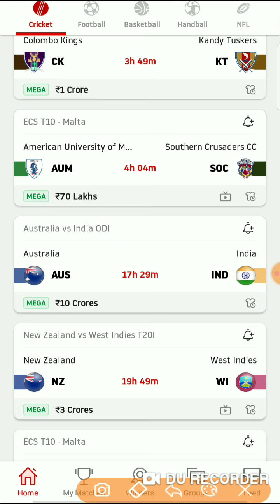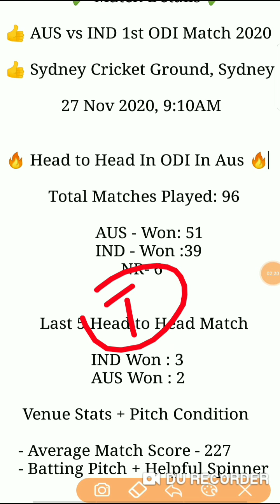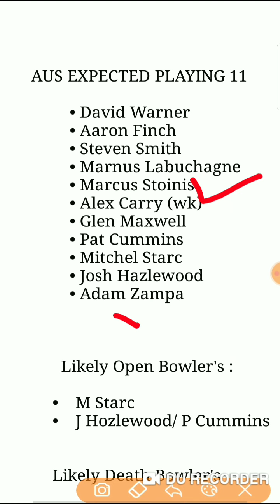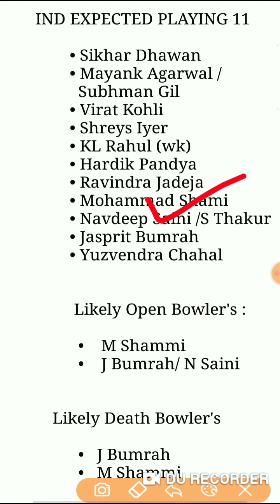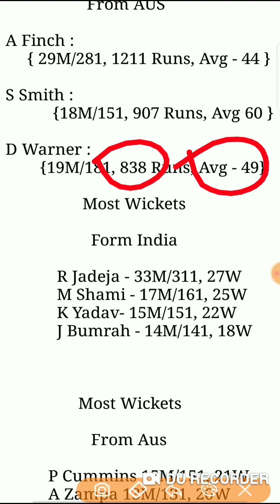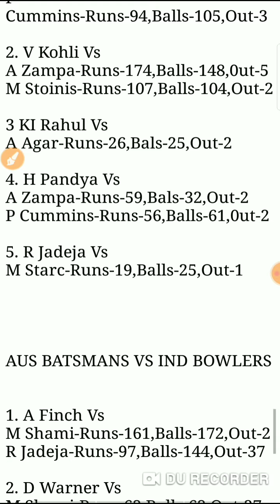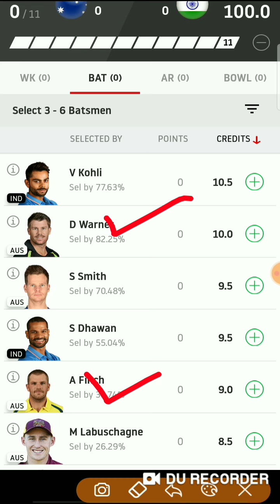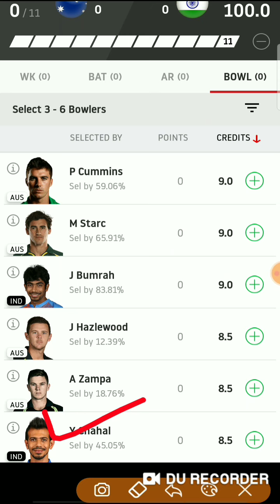AUS vs IND 1St ODI Match , AUS vs IND Dream11 Team,aus vs Ind dream11, AUS vs IND T20 Match Analysis